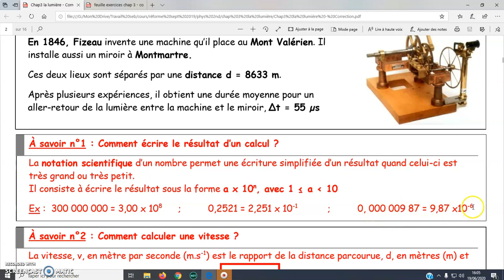comment écrire le résultat d'un calcul